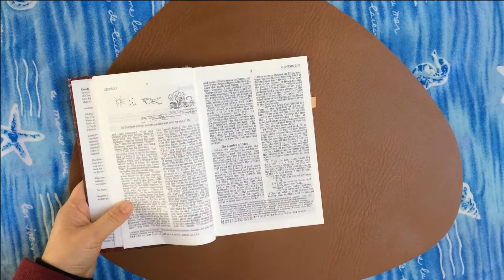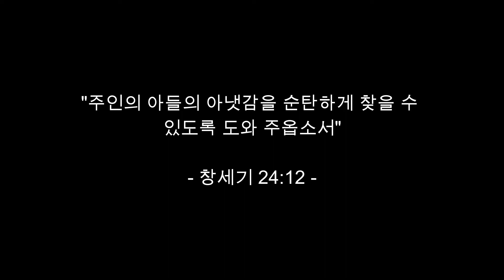미니 우물 만들기 이삭의 아내 // 유치부 어린이 주일학교 성경 아트 // 성경 읽어주기 14회 (창세기 24장)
»» 음악 ««